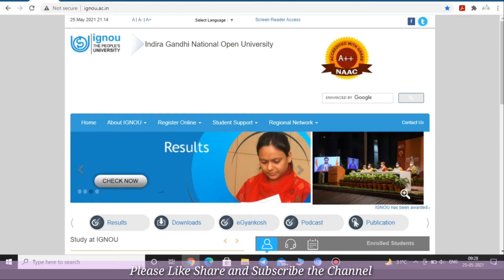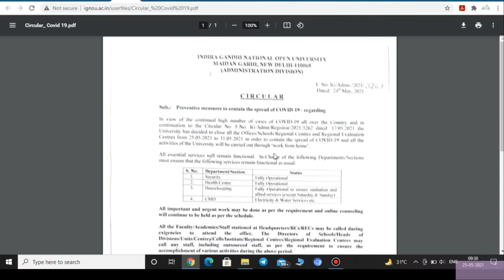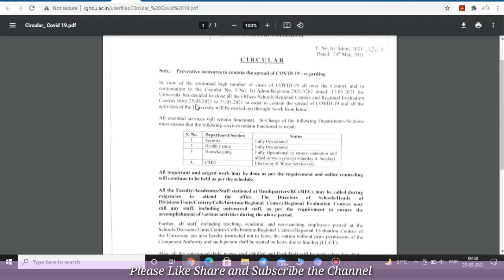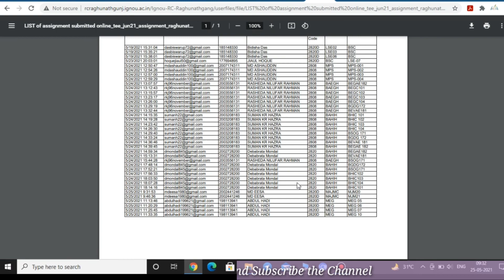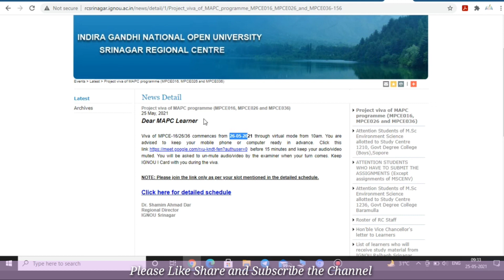IGNOU 7 New Notifications || Hello IGNOU Facebook Live Session || Assignment Submission Status 2021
Namaskar Dosto
Hello IGNOU Facebook live session Kal Hone Wala Hai Jo Ki Kaphi Important Hai, Sath Hi Different Regional Centre Ki Update Bhi Hai..Hope you will like the information.

0:00 Intro
0:52 Hello IGNOU Programme
2:52 All Regional Centre updates
5:21 Ending

1. IGNOU 7New Important Notifications
2. IGNOU Hello IGNOU Facebook Live Session

Support Us:-
If you like my work  Contribute a small Amount which will help to Grow our Channel.
You Can Pay Us by using BHIM UPI ID or Instamojo link - sforu@ybl

More Important Information Links

Dhanyawad Dosto.